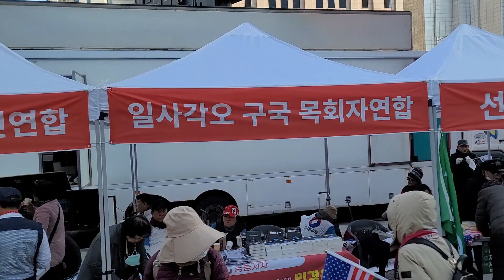*부정선거 척결, 수개표를 실시하라!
◆아래 6가지 모든 조항에 국민 일천만명이 가입한다면, 65세 이상부터 '제3 국민연금'을 통해 월 100만 원씩 제공할 것이다!
📺주사파 척결, 자유통일 광화문 자유 우파 "7대 결의 사항"

1. 광화문에 한 번이라도 참석한 1,850만 명은
3506개 '자유마을' A조/B조에 반드시 가입한다.

 2. 광화문에 한번이라도 참석한 1,850만 명은
'자유일보' 정기구독을 반드시 신청한다.

3. 광화문에 한 번이라도 참석한 1,850만 명은 '퍼스트 모바일'
핸드폰 통신사 이동에 반드시 참여한다 ☎️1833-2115

4. 광화문에 한번이라도 참석한 1,850만 명은 애국운동재원을 위한 '선교카드' 1천만명에  반드시 가입한다(NH농협은행)

5. 광화문에 한번이라도 참석한 1,850만 명은
'광화문 ON' 앱을 설치 및 가입한다.

6. 광화문에 한번이라도 참석한 1,850만 명은
'너알아TV' '일천만방송TV''신의한수' '이봉규TV '고성국TV' 를
하루에 한번 반드시 시청하고 채널 구독 버튼을 누른다